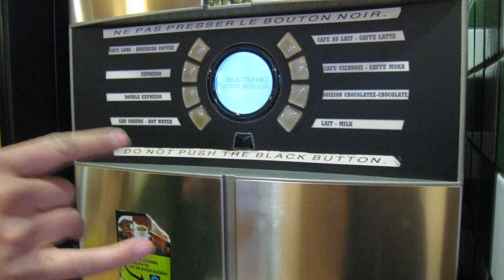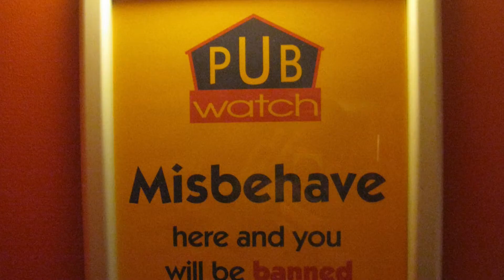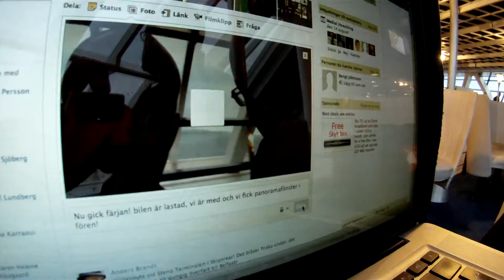DeLorean DMC-12 Eurofest 2011 DAY 2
Do NOT watch this, this is extremely boring and a doubt there's more that two persons in the World who really can enjoy this. If you choose to watch it anyway, just remember, I warned you... If you decide to disregard this, I have added subtitles. Cause Swedish happen to be gibberish to most people...